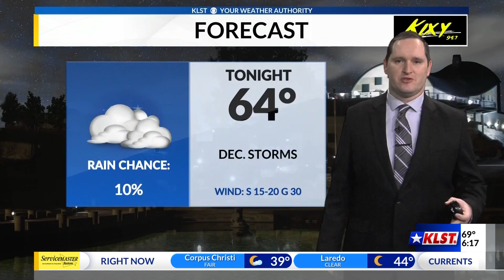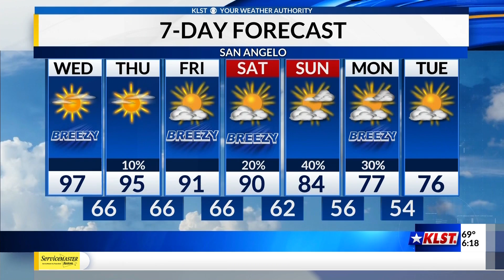KLST Evening Forecast: Tuesday April 19th